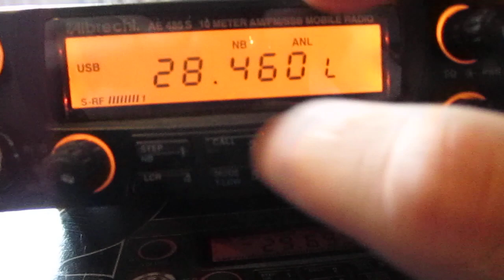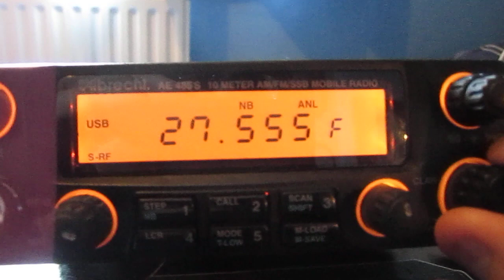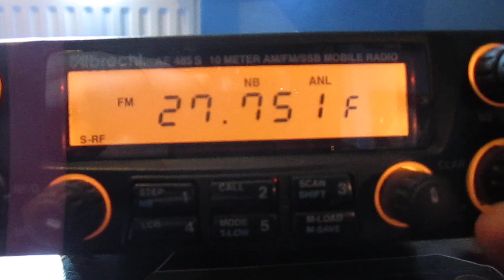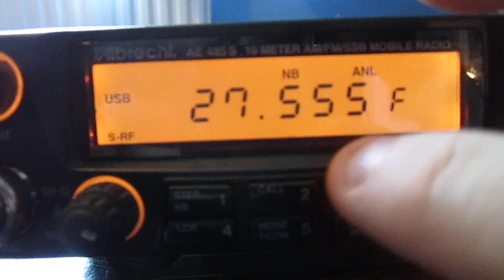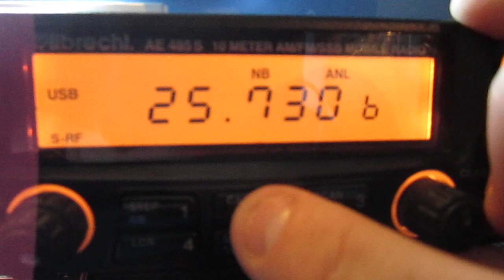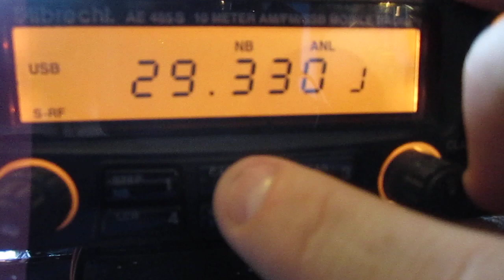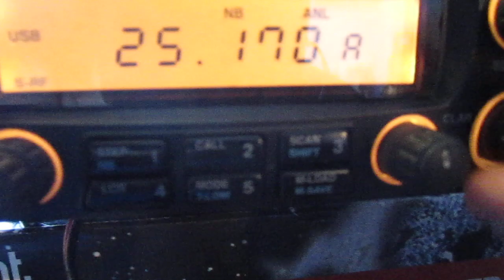ALBRECHT AE 485 S AE485S MAGNUM 257 10 11 METER METRE TRAMSCEIVER FOR SALE ON EBAY ITEM NUMBER